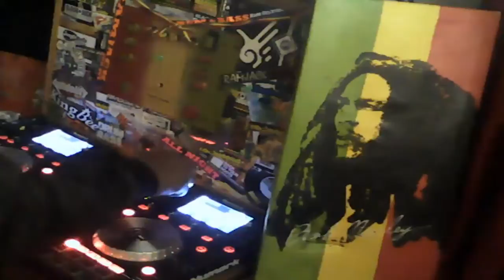live on bedlam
ALL TING JUNGLE DNB flavours